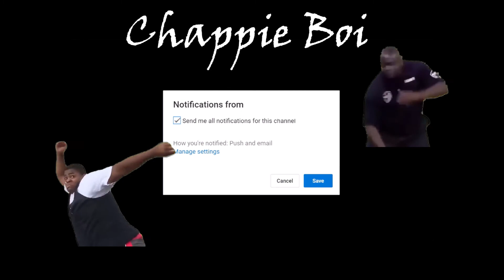Please Don't Hurt Me: Pubg Funny Moments